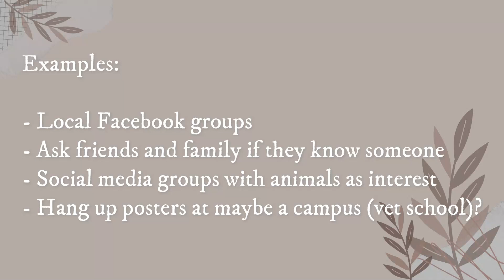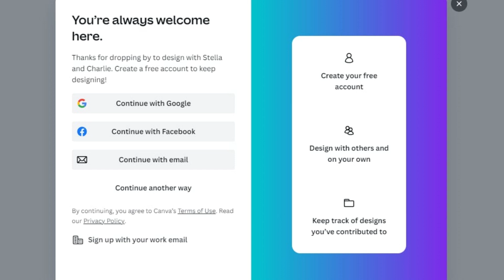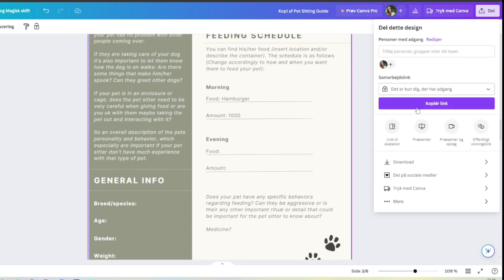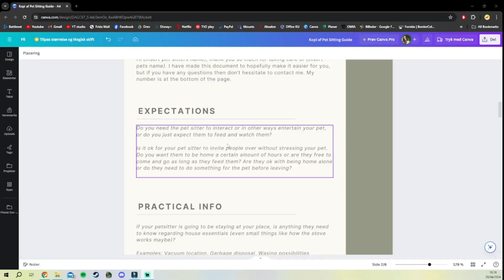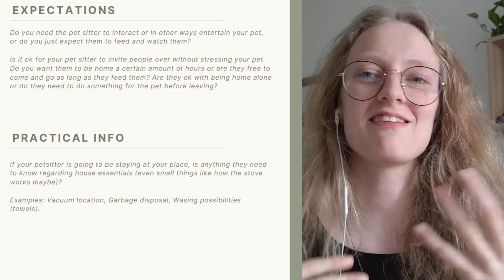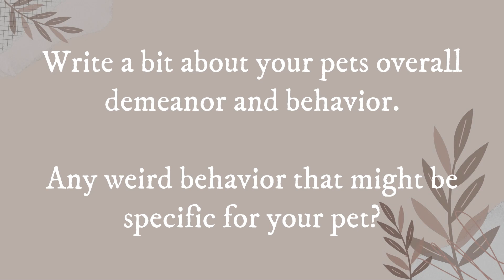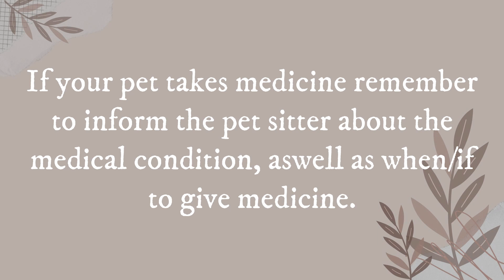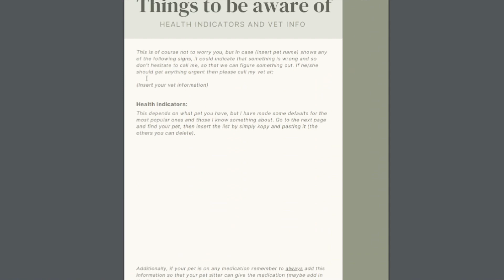Preparing For a Pet Sitter (Part 1) | DOWNLOADABLE GUIDE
PLEASE KNOW: Part 2 is in the making, but will be delayed due to another video I simply have to make first!

This video covers all the important points in the guide, so that you know why you as a pet owner should add what info, to give you and your pet sitter peace in mind. The guide can be downloaded and sent or printet for you to hand out to your pet sitter.